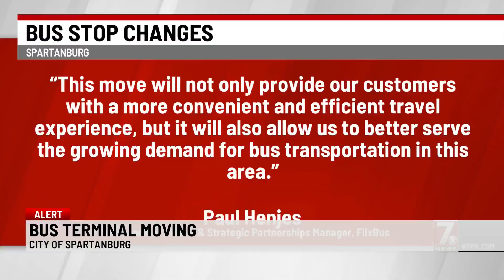Bus terminal moving in Spartanburg